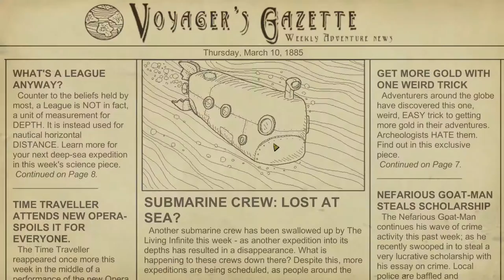We Need To Go Deeper - Ep. 4 - Mayhem!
▼ Friends ▼

▼ Intro & Outro ▼

♫ Music Used ♫